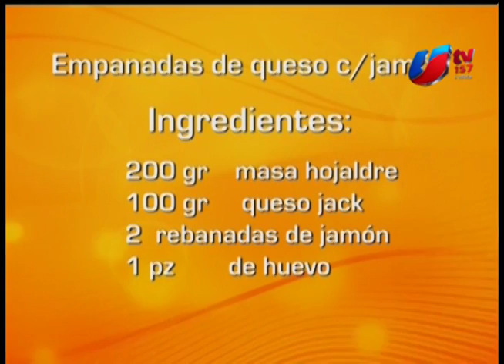CCM - Chef Cristo Garza Empanadas de Queso con Jamon